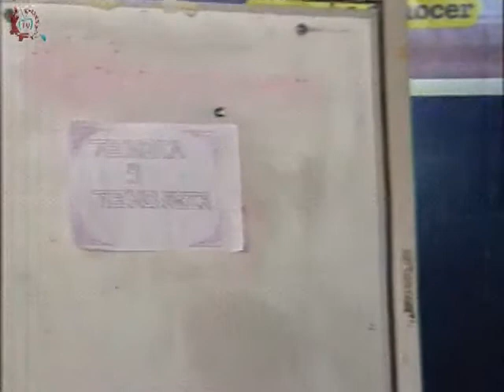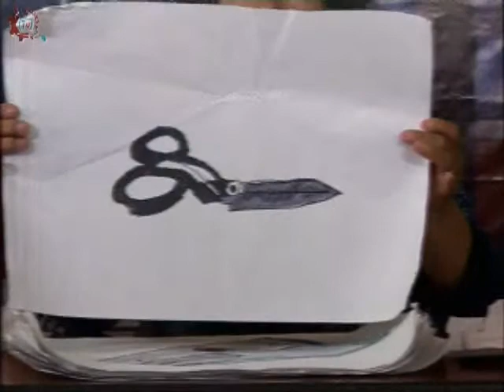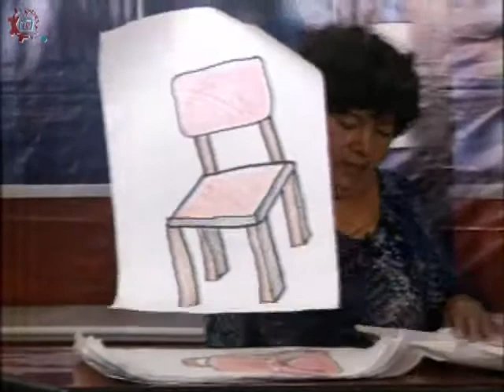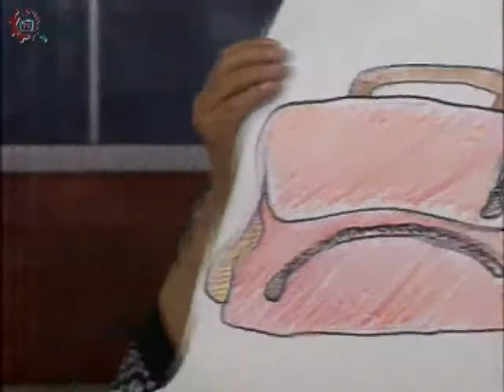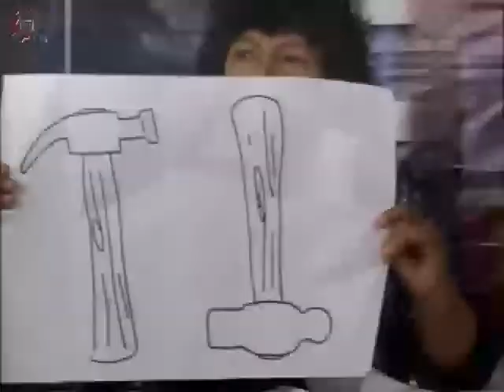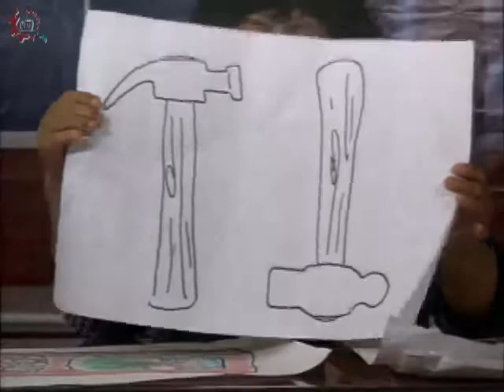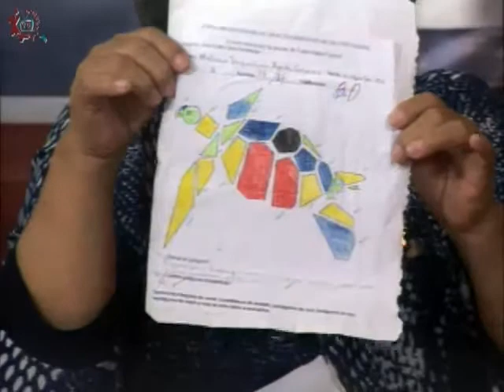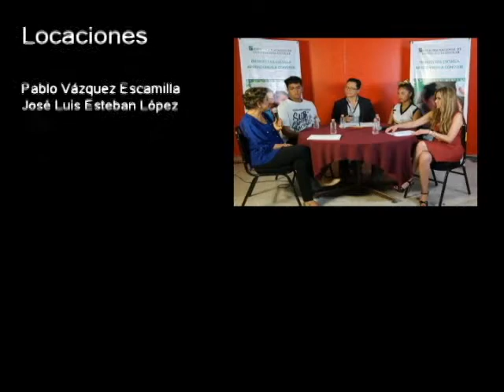CE 17-18/Diseño industrial/1er grado/EST 26